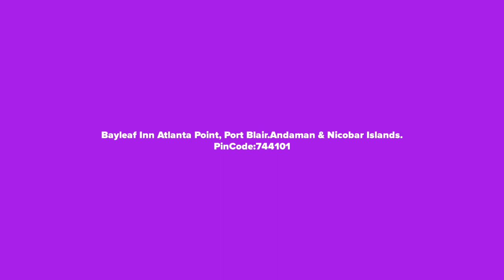Bayleaf Inn, Port Blair| बेलीफ इन, पोर्ट ब्लेयर | ಬೇಲೀಫ್ ಇನ್, ಪೋರ್ಟ್ ಬ್ಲೇರ್ | 7303231118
Bestowing excellent hospitality to its every category of guests, Bay Leaf Innreflects the culture and ethos of its location. With the perfect fusion of contemporary dcor in the sumptuous interiors of the hotel, the hotel has set the bar of services much higher than the expectations of its guests. The concept of intuitive anticipatory service makes the guest experience unalloyed. The hotel welcomes and offers hospitality to guests coming from all around the world. We are focussed on delivering high quality,the best value, and superior customer service for an ultimate and intimate travelling experience.

Bay Leaf Inn is a luxury hotel with a stylish elegance here contemporary style, new age amenities, and essential services combine to give travellers a harmonious experience. Our hotel has all the services that are needed, and all the essentials are in place. Innovation in services served at the hotel and benchmarked products soaked in the essence of its location forms the basis of our commitment to responsible luxury that creates the milestones of our hotels value proposition.

अपने हर वर्ग के मेहमानों को उत्कृष्ट आतिथ्य प्रदान करते हुए, बे लीफ इन अपने स्थान की संस्कृति और लोकाचार को दर्शाता है। होटल के शानदार अंदरूनी हिस्सों में समकालीन सजावट के सही मिश्रण के साथ, होटल ने अपने मेहमानों की अपेक्षाओं से कहीं अधिक ऊंची सेवाएं प्रदान की हैं। सहज प्रत्याशित सेवा की अवधारणा अतिथि अनुभव को शुद्ध बनाती है। होटल दुनिया भर से आने वाले मेहमानों का स्वागत और आतिथ्य प्रदान करता है। हम एक बेहतरीन और अंतरंग यात्रा अनुभव के लिए उच्च गुणवत्ता, सर्वोत्तम मूल्य और बेहतर ग्राहक सेवा प्रदान करने पर केंद्रित हैं।

बे लीफ इन एक लक्जरी होटल है जिसमें स्टाइलिश सुंदरता है, यहां समकालीन शैली, नए युग की सुविधाएं और आवश्यक सेवाएं यात्रियों को एक सामंजस्यपूर्ण अनुभव प्रदान करती हैं। हमारे होटल में वे सभी सेवाएँ उपलब्ध हैं जिनकी आवश्यकता है, और सभी आवश्यक वस्तुएँ अपनी जगह पर हैं। होटल में दी जाने वाली सेवाओं में नवाचार और इसके स्थान के सार में भिगोए गए बेंचमार्क उत्पाद जिम्मेदार विलासिता के प्रति हमारी प्रतिबद्धता का आधार बनते हैं जो हमारे होटल मूल्य प्रस्ताव के मील के पत्थर बनाते हैं।

ತನ್ನ ಪ್ರತಿಯೊಂದು ವರ್ಗದ ಅತಿಥಿಗಳಿಗೆ ಅತ್ಯುತ್ತಮವಾದ ಆತಿಥ್ಯವನ್ನು ನೀಡುತ್ತಾ, ಬೇ ಲೀಫ್ ಇನ್ ತನ್ನ ಸ್ಥಳದ ಸಂಸ್ಕೃತಿ ಮತ್ತು ನೀತಿಯನ್ನು ಪ್ರತಿಬಿಂಬಿಸುತ್ತದೆ. ಹೋಟೆಲ್‌ನ ಸೊಬಗಿನ ಒಳಾಂಗಣದಲ್ಲಿ ಸಮಕಾಲೀನ ಅಲಂಕಾರಗಳ ಪರಿಪೂರ್ಣ ಸಮ್ಮಿಳನದೊಂದಿಗೆ, ಹೋಟೆಲ್ ತನ್ನ ಅತಿಥಿಗಳ ನಿರೀಕ್ಷೆಗಿಂತ ಹೆಚ್ಚಿನ ಸೇವೆಗಳ ಪಟ್ಟಿಯನ್ನು ಹೊಂದಿಸಿದೆ. ಅರ್ಥಗರ್ಭಿತ ನಿರೀಕ್ಷಿತ ಸೇವೆಯ ಪರಿಕಲ್ಪನೆಯು ಅತಿಥಿಯ ಅನುಭವವನ್ನು ನಿಷ್ಪ್ರಯೋಜಕವಾಗಿಸುತ್ತದೆ. ಹೋಟೆಲ್ ಪ್ರಪಂಚದಾದ್ಯಂತ ಬರುವ ಅತಿಥಿಗಳನ್ನು ಸ್ವಾಗತಿಸುತ್ತದೆ ಮತ್ತು ಆತಿಥ್ಯವನ್ನು ನೀಡುತ್ತದೆ. ಅಂತಿಮ ಮತ್ತು ನಿಕಟ ಪ್ರಯಾಣದ ಅನುಭವಕ್ಕಾಗಿ ನಾವು ಉತ್ತಮ ಗುಣಮಟ್ಟದ, ಉತ್ತಮ ಮೌಲ್ಯ ಮತ್ತು ಉನ್ನತ ಗ್ರಾಹಕ ಸೇವೆಯನ್ನು ತಲುಪಿಸುವತ್ತ ಗಮನಹರಿಸಿದ್ದೇವೆ.
ಬೇ ಲೀಫ್ ಇನ್ ಒಂದು ಐಷಾರಾಮಿ ಹೋಟೆಲ್ ಆಗಿದ್ದು ಇಲ್ಲಿ ಸಮಕಾಲೀನ ಶೈಲಿ, ಹೊಸ ಯುಗದ ಸೌಕರ್ಯಗಳು ಮತ್ತು ಅಗತ್ಯ ಸೇವೆಗಳು ಪ್ರವಾಸಿಗರಿಗೆ ಸಾಮರಸ್ಯದ ಅನುಭವವನ್ನು ನೀಡುತ್ತದೆ. ನಮ್ಮ ಹೋಟೆಲ್ ಅಗತ್ಯವಿರುವ ಎಲ್ಲಾ ಸೇವೆಗಳನ್ನು ಹೊಂದಿದೆ ಮತ್ತು ಎಲ್ಲಾ ಅಗತ್ಯ ವಸ್ತುಗಳು ಸ್ಥಳದಲ್ಲಿವೆ. ಹೋಟೆಲ್‌ನಲ್ಲಿ ನೀಡಲಾಗುವ ಸೇವೆಗಳಲ್ಲಿನ ನಾವೀನ್ಯತೆ ಮತ್ತು ಅದರ ಸ್ಥಳದ ಸಾರದಲ್ಲಿ ನೆನೆಸಿದ ಮಾನದಂಡದ ಉತ್ಪನ್ನಗಳು ನಮ್ಮ ಹೋಟೆಲ್‌ಗಳ ಮೌಲ್ಯ ಪ್ರತಿಪಾದನೆಯ ಮೈಲಿಗಲ್ಲುಗಳನ್ನು ಸೃಷ್ಟಿಸುವ ಜವಾಬ್ದಾರಿಯುತ ಐಷಾರಾಮಿಗೆ ನಮ್ಮ ಬದ್ಧತೆಯ ಆಧಾರವಾಗಿದೆ..

Hotel Name: BayLeaf Inn
Address: Bayleaf Inn Atlanta Point, Port Blair-744101. Andaman & Nicobar Islands.
Asia Hotels and Resorts
304 Vardhman Sunder Plaza